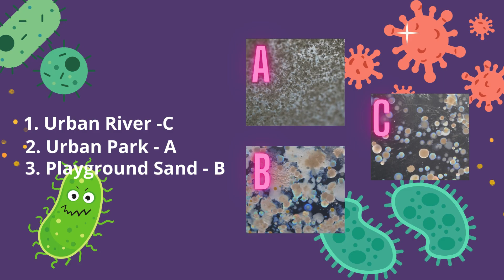Urban Sample Experiment! | What Grows on a Petri Dish?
Welcome! In today's video, we're conducting an exciting experiment to see what kinds of microorganisms will grow on Petri dishes from samples collected in different urban locations. Watch as we gather samples from an urban river, a playground sandbox, and a park, then analyze the results after 24 and 48 hours of incubation. Find out which microorganisms are the most fascinating and how we ensure safety throughout the entire process.

Don't forget to participate in our quiz and see if you can guess which bacterial culture comes from which sample!

0:00 Collecting Samples
0:55 Conducting an experiment
3:46 Quiz
4:01 Presenting the results
5:01 Quiz answers and Outro